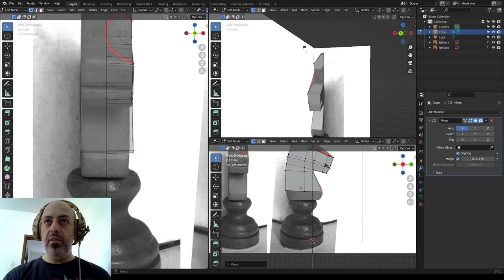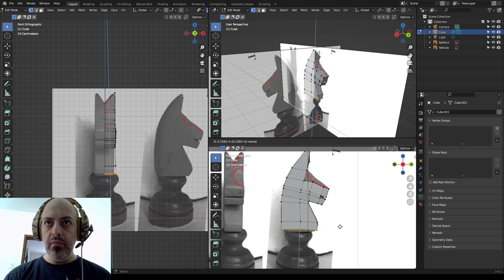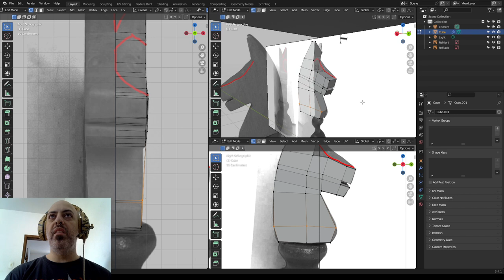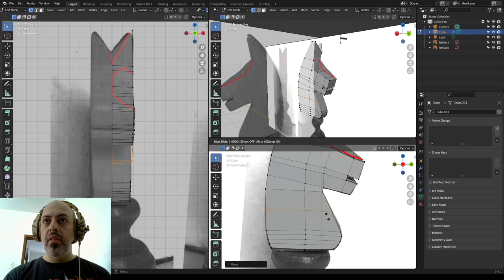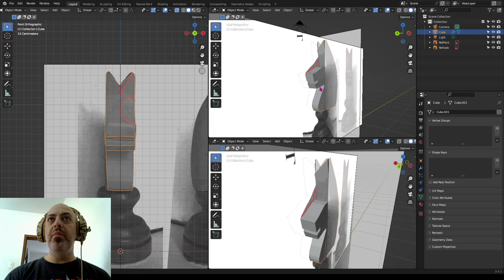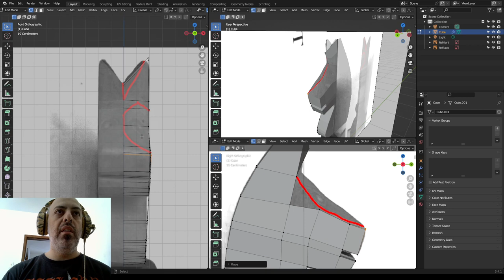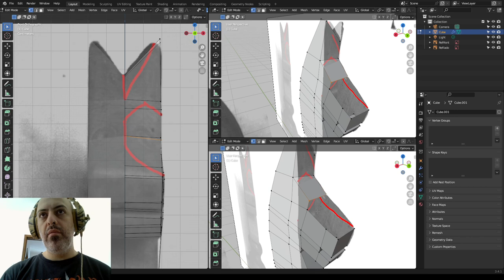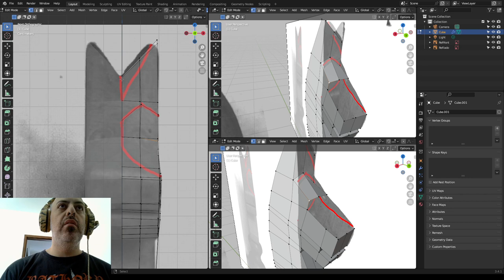Modelagem no Blender 3D :: Xadrez - Cavalo (parte 5 de 7)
Modelando a parte de baixo e desistindo de fazer os olhos por enquanto.